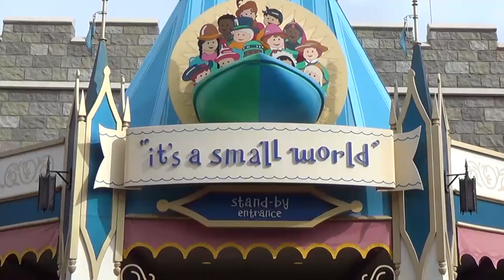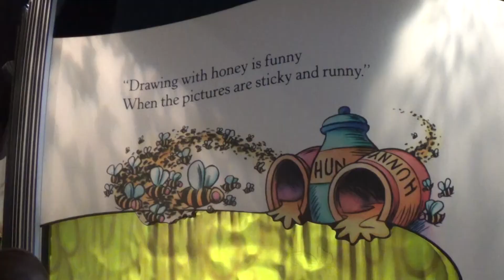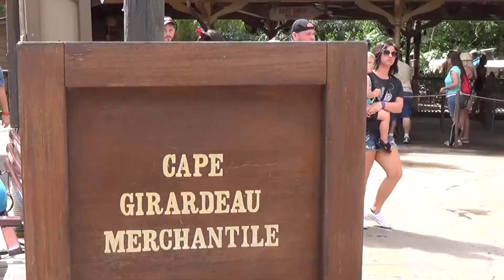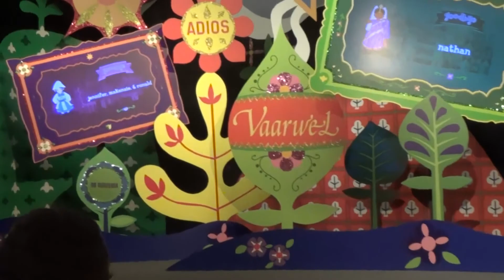Magic Kingdom with Eliza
Bittersweet day! Our last time visiting Disney World!  We won't be back for {I'm guessing} years and years to come.  😢 Eliza was in awe of the rides we tried today! This age is so much fun to experience the world through their little eyes ❤️